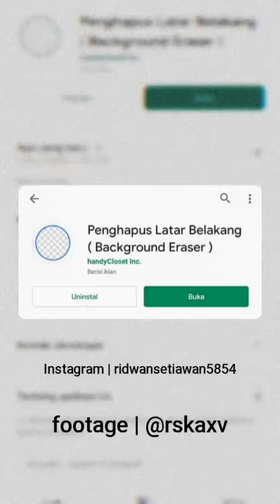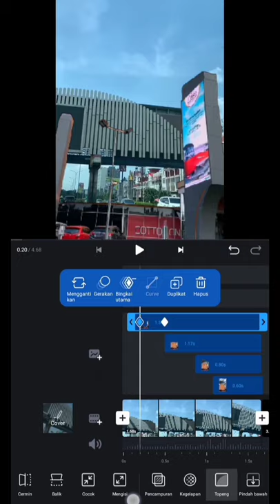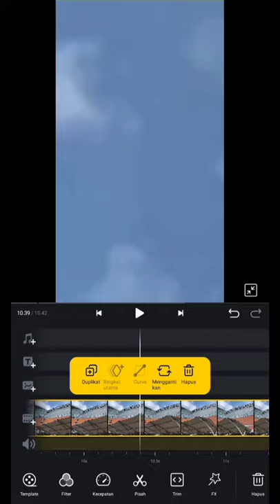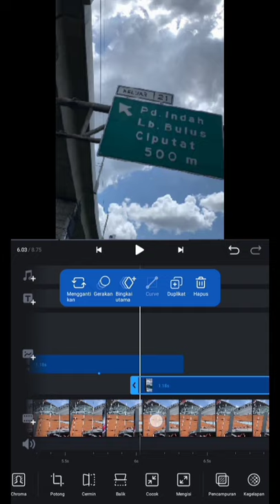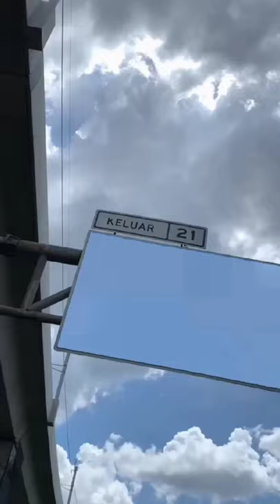Cara Edit Video Transisi Puzzle Di Aplikasi VN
semoga bermanfaat 😇🙏